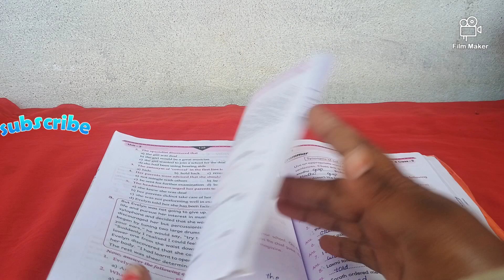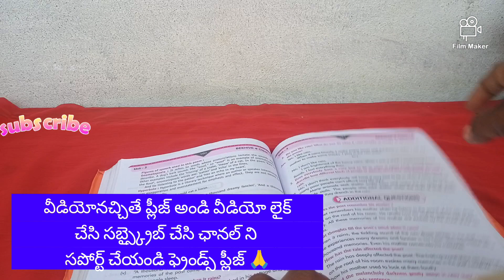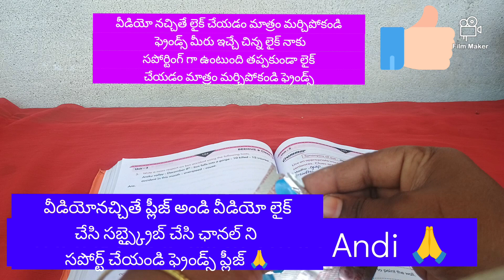🔥👉ఈటిప్స్ 🤔తోగంటలో😱అయ్యేపని🤷నిమిషాల్లోచేసుకోవచ్చు అందరికీఉపయోగపడేకొత్తకొత్తటిప్స్🤫👌new tips #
://youtu.be/awxgEEqhcDc?si=--0EHGYuQM0jMFqqhttps

# expirecleaningtips#
amazing face powderuseful tips#
needle tips#
health tips#
cleaning tips#
washing machine tips#
easy new needle tips and tricks#
new needle tips#
hair growth tips#
easy hair growth tips and tricks